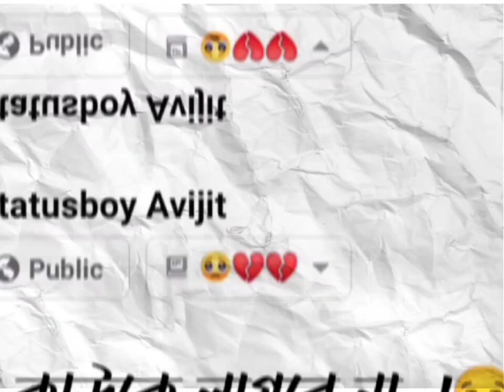FB shots videos status sad 💔🥀😞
Facebook type status video

_____Statusboy Avijit____|

thanks. 😊😊